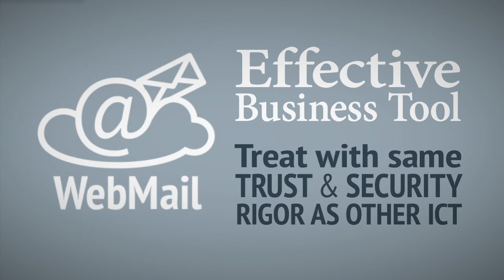Business Best Practice - WebMail